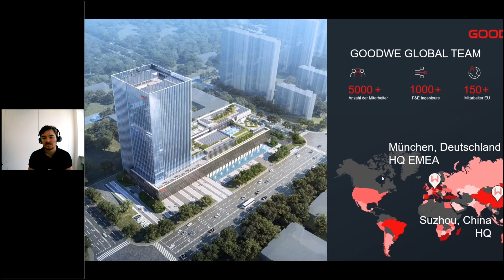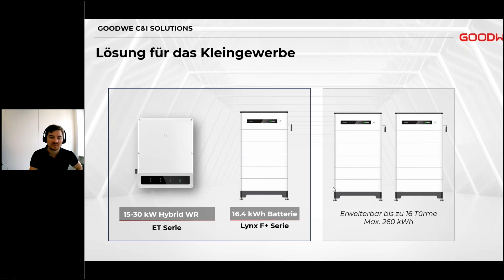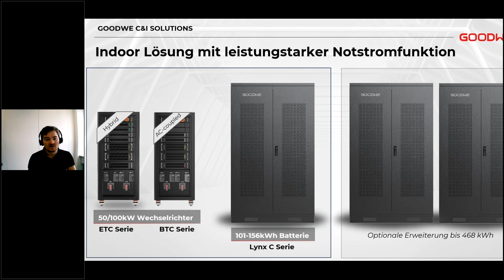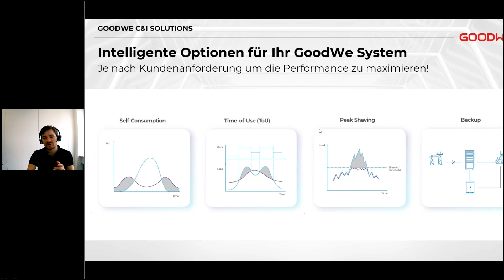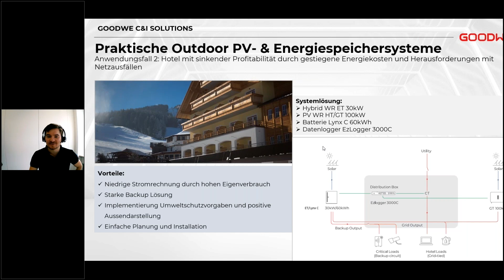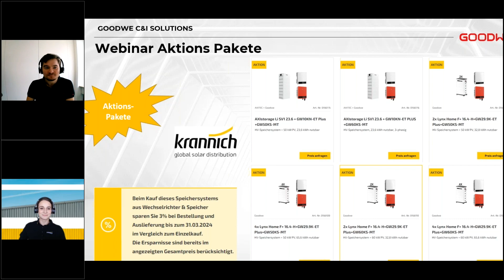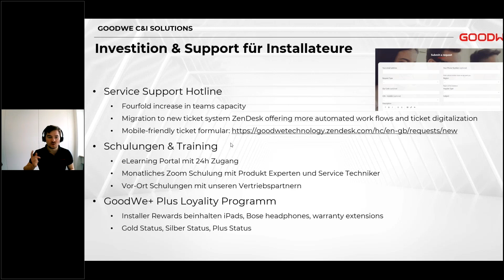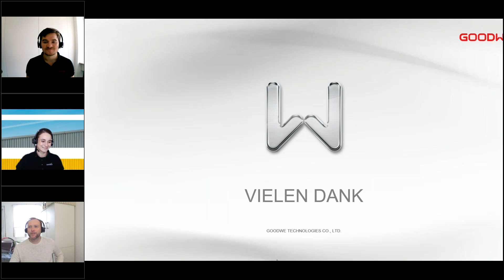Webinar GoodWe - Gewerbliche Energiespeicherlösungen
In diesem Krannich Solar Webinar (Aufzeichnung) ist GoodWe zu Gast. Vorgestellt wird das aktuelle Produktportfolio, welches Wechselrichter aber auch Speicher für Gewerbe und Industrie beinhaltet. Passend dazu gibt es ein Krannich Aktionspaket in Zusammenarbeit mit GoodWe, welches die gezeigten Produkte in einem attraktiven Angebot anbietet. Zum Ende werden dann noch einige Referenzen gezeigt und das GoodWe Plus Partnerprogramm für Installateure vorgestellt.

Die verfügbaren GoodWe Produkte finden Sie im Krannich Webshop unter folgendem

00:05 Einleitung
01:24 Agenda
03:05 Vorstellung
04:50 Gewerbliche Energiespeicherlösung
06:00 GoodWe Produkte
09:30 Energiespeicher für Kleingewerbe
11:15 Features der Speichergeräte
15:00 Indoor-Gewerbespeicher
18:30 Neue Produkte
19:55 Einsatzbereiche der Produkte
23:50 Referenzen
30:35 Krannich Aktionspakete
35:20 Weitere Referenzen
38:55 Unterstützung von Installateuren
41:10 GoodWe Plus Partnerprogramm
44:00 Fragerunde

Veröffentlichungsdatum: 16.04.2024. Änderungen vorbehalten. Alle Angaben ohne Gewähr.